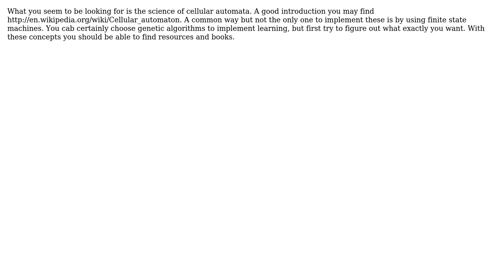Software Engineering: Evolutionary behavioural programming resources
With thanks & praise to God, and with thanks to the many people who have made this project possible! You are responsible for your own actions.